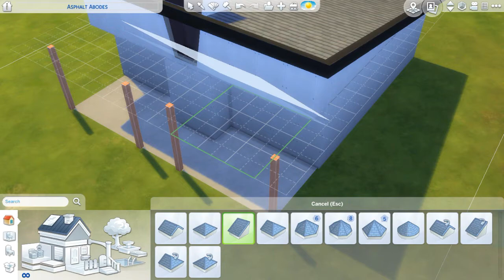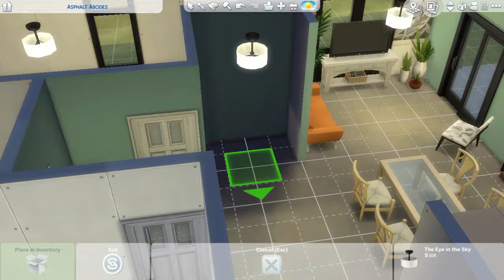SMALL FAMILY HOUSE | THE SIMS 4 | TINY LIVING + NO CC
I hope you can feel the energy while you read this today. Today's video is again, a not so tiny family house. But I will say this is a tiny house, I mean, look at it! Is it big enough for a 2 children family? (YEA!). Okay, but, is it big? (NO!). Yap, that's exactly the answer I want to hear to support my argumentation XD. One more exciting news is, it's CC FREE!!
And of course, I will say that I really love this house. It is so cozy and it feels enough. You know what I mean. I tried to make the whole area in this house functional. SO, i hope you'll like this house too :)